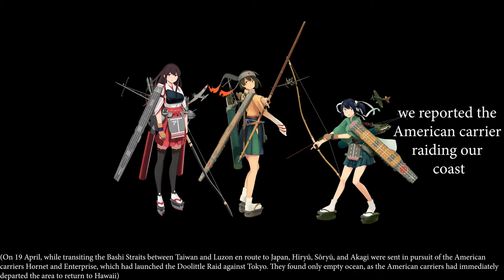Hiryuu History (short version)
Here's the Short History Video of Hiryuu

Art: blew andwhite